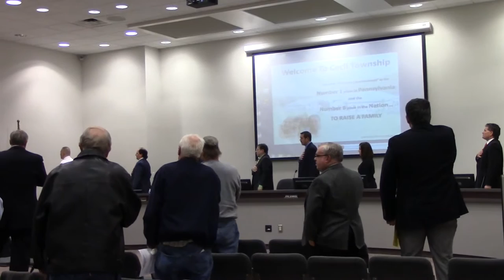Cecil Twp Supervisors Meeting 3-6-17 #1 of 8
Shirley O'Donnell showed her appreciation to the Ambulance Service, the Police officers and everyone that came to Paul's rescue. Resolution 042-2017 was voted on and passed for the new Dollar General to be located at 3575 Millers Run Road.